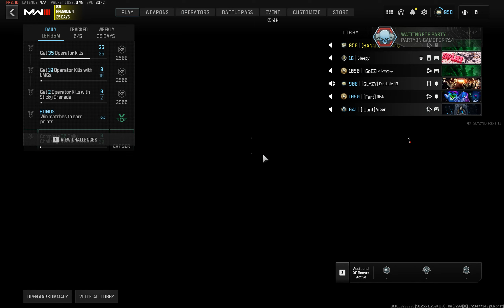Disciple loves a good finisher